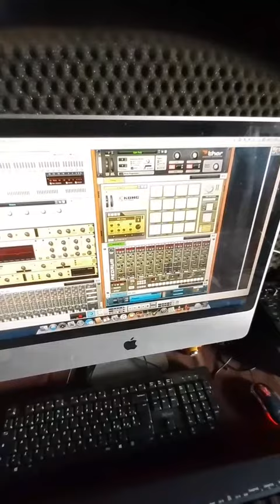Mazzetti Alessandro Alias Alesankodj - Punto Di Vista (Original Mix)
Mostly, I work and Produce everyday in My Music Studio.

Produced By Mazzetti Alessandro (Alias Alesankodj) - (Producer/Composer/Author/Vocalist/Remixer/Labels Manager)

Also many others Tracks on digital distribution various genres: Trance/Tech Trance/Techno/Tech House, etc.:

Shazam/Itunes